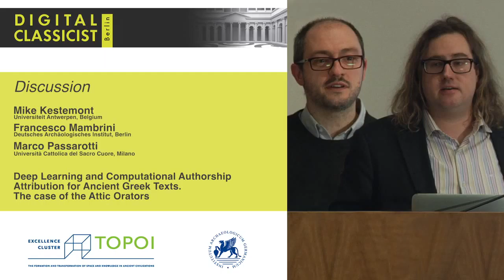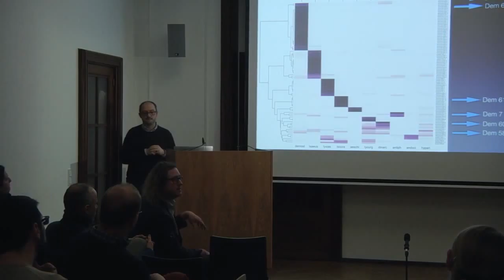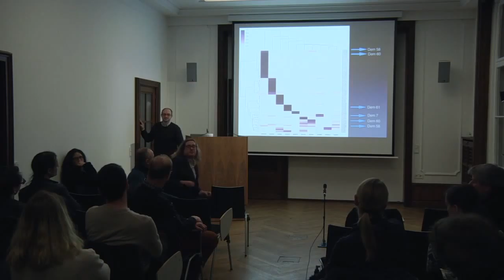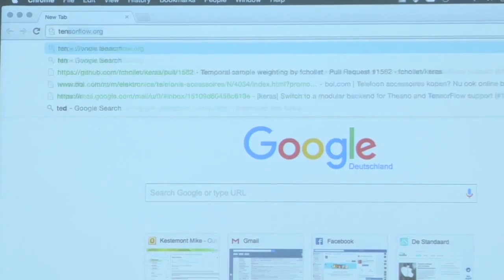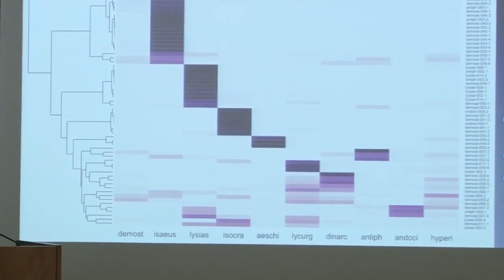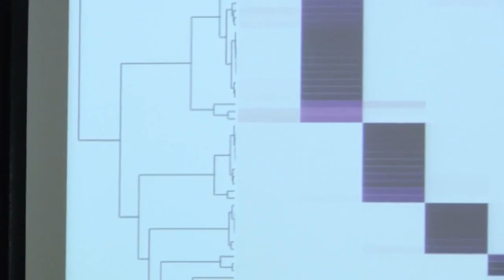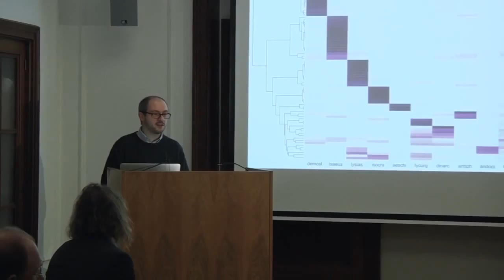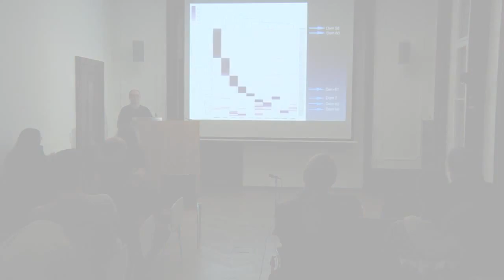Digital Classicist Seminar Berlin (2015/2016) - Seminar 9 Discussion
Mike Kestemont (University of Antwerp)
Francesco Mambrini (German Archaeological Institute)
Marco Passarotti (Università Cattolica del Sacro Cuore, Milan)

Deep Learning and Computational Authorship Attribution for Ancient Greek Texts. The case of the Attic Orators.

Abstract

The debate on the authorship of the texts by the Ancient Greek authors is as old as the formation of Greek literary culture itself. Naturally, this debate has always known an important methodological dimension. Although the systematic study of the language and style of the Greek classics has played a pioneering role in philology, attribution research on Greek texts has so far remained relatively isolated from the development of current computational stylometry, apart from a limited number of early studies.
In this seminar we present the results of an ongoing collaboration in which we apply a broad range of state-of-the-art techniques from stylometry to the corpus of the Attic orators. In our exposition, we formalize authorship attribution as a text classification task in which an anonymous text has to be attributed to one of a series of candidate authors. In terms of textual features, we focus on token unigrams and character unigrams, which are easy to extract, but have nevertheless shown excellent performance in previous research. An important novelty is that we compare a number of established classification approaches in stylometry (e.g. Principal Components Analysis, Burrows's Delta, Support Vector Machines) to a set of novel neural network approaches from Representation Learning.